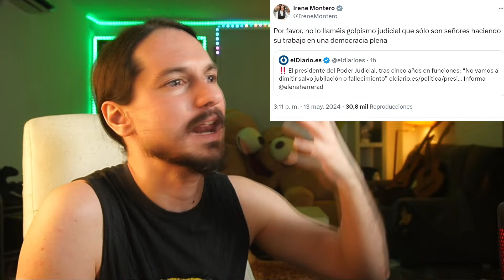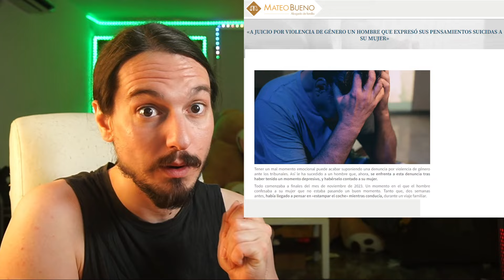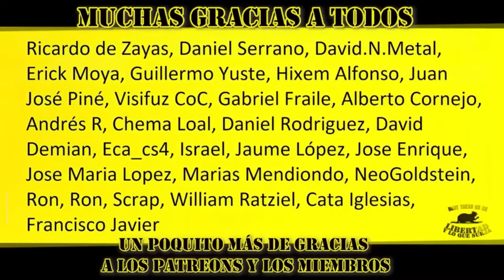Dice que se quiere SUlClDAR y SU MUJER lo DENUNCIA por VIOGEN